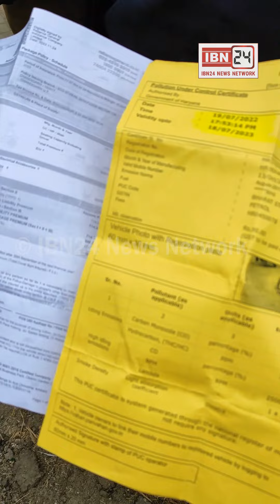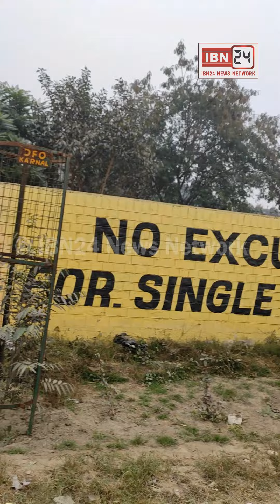3 पुलिसवालो ने चंडीगढ़ रोडवेज की बस के नीचे से कैसे निकाली फंसी हुई Activa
3 पुलिसवालो ने चंडीगढ़ रोडवेज की बस के नीचे से कैसे निकाली फंसी हुई Activa, बाबा के भंडारे और जलेबी ने बचाई जान